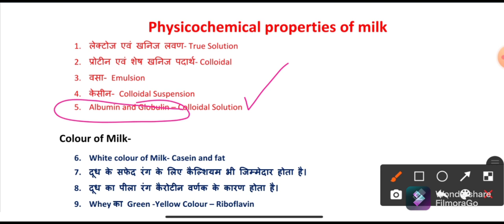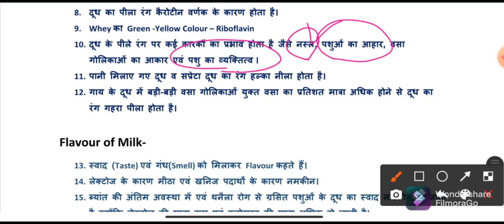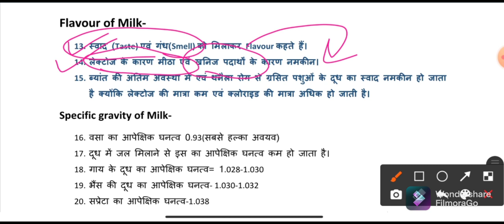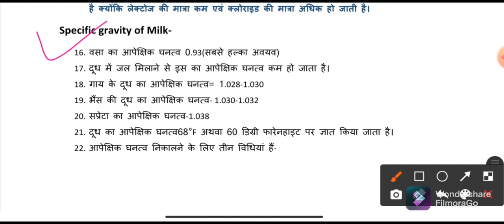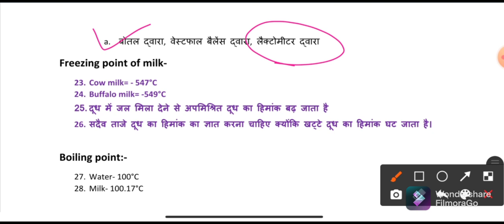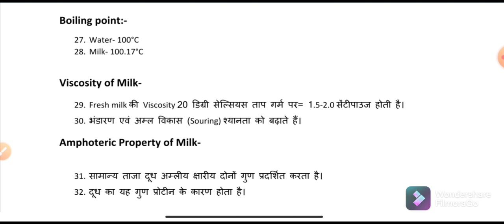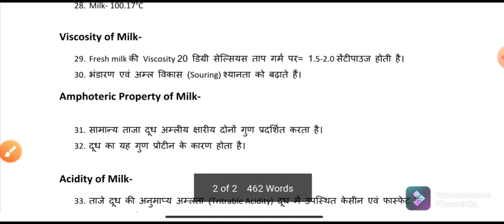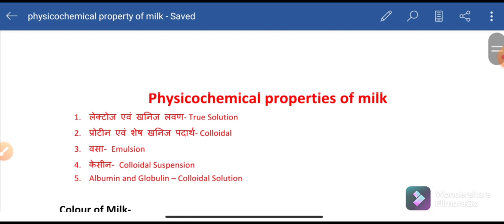Physiochemical Properties of Milk Important Oneliner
In this video lecture Some important One Liner regarding physiochemical Properties of Milk are discussed.